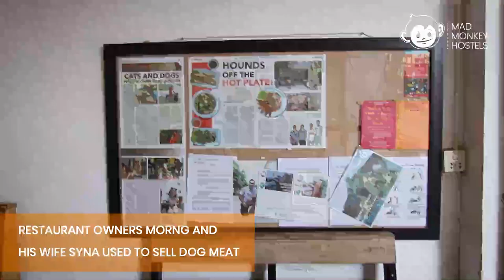How one Khmer Couple Went from Serving Dog Meat to Vegan Cuisine | Mad Monkey Hostels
In honor of MeatLessMay, we scoured the city of Phnom Penh, Cambodia to find some of the most unique, animal product-free venues in the capital. We were pleasantly surprised by the sheer number of cafes and restaurants with vegetarian and vegan options, but one restaurant that captivated us was Sabay Vegilicious.

Keep watching to find out about how the owners of this restaurant were formally part of the dog meat trade in Cambodia — now, they serve up some of the best vegan food in the city!

🇵🇭📍Boracay, Nacpan Beach, Cebu City, Siargao
🇹🇭📍Bangkok, Koh Phangan
🇦🇺📍Coogee Beach